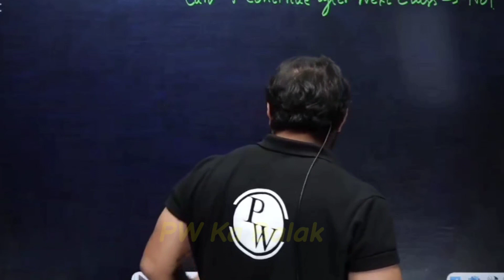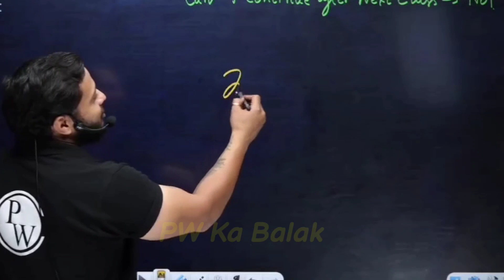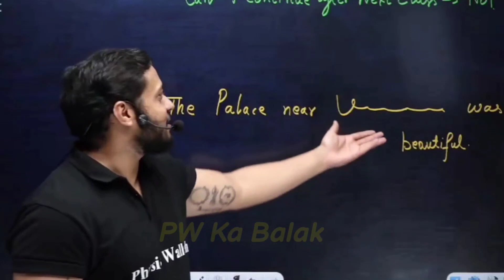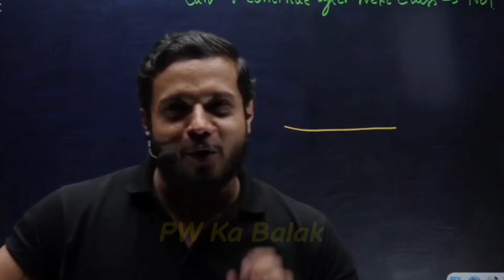Ribbon 🎀Wale Aayiye | All The Ribbon Guy's | Rajwant Sir Comedy | Rajwant Sir OP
| Rajwant Sir Funny | Rajwant Sir OP

|Rajwant Sir |Rajwant Sir Funny | Rajwant Sir Comedy |PW Moments

PW Motivation,
PW Talks,  ashish sir Lakshya Batch
PW Fantube,